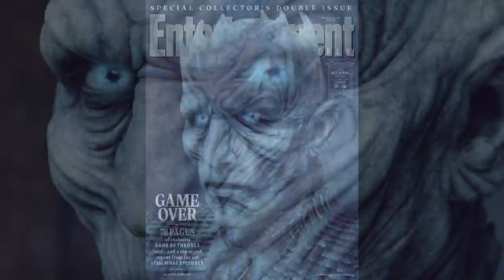Game Of Thrones Season 8 - Night King End Game Easter Eggs Breakdown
Game Of Thrones Season 8, Night King End Game Easter Eggs. Bran Stark, Jon Snow, Arya Stark Scene and Game Of Thrones History